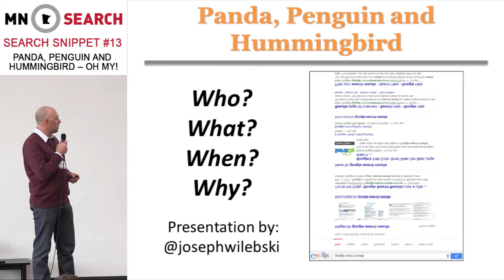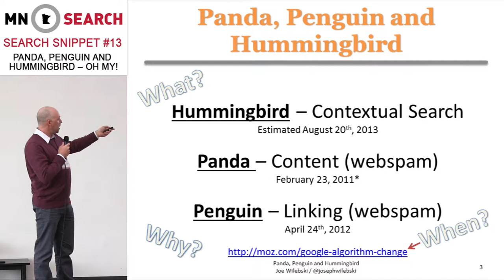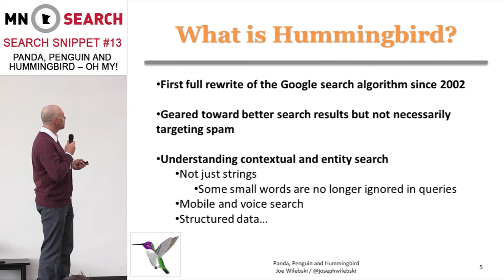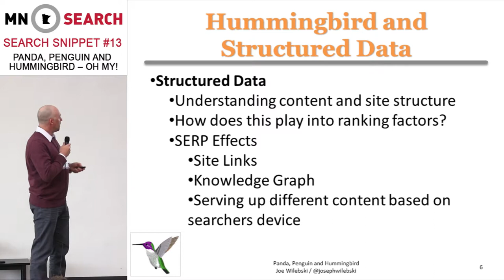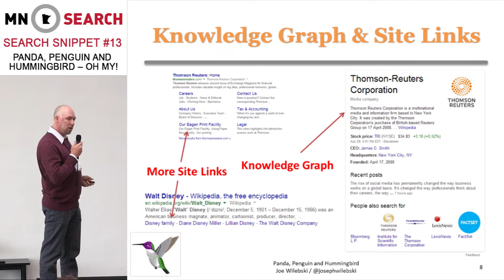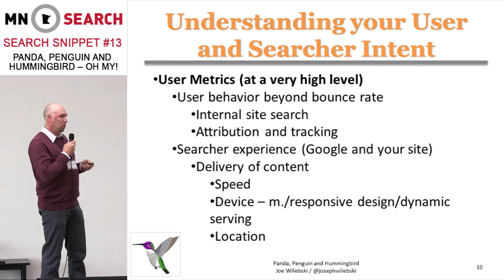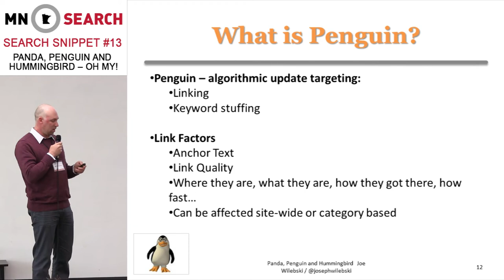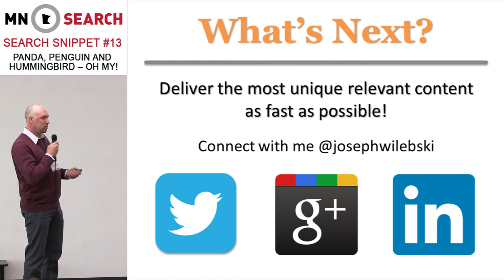Panda, Penguin, Hummingbird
At the MnSearch Snippet #13 event held at Spyder Trap in Minneapolis, MN on April 30, 2014, Joe Wilebski presented his slidedeck "Panda, Penguin, Hummingbird."